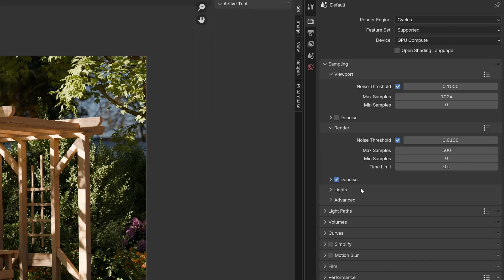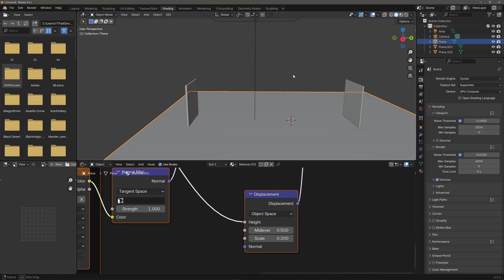Blender Cycles render settings for beginners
Learn how to speed up your rendering times in Blender Cycles by following the instructions shown in this tutorial.
I was able to get about 2307% faster render-times without losing noticeable quality.

Chapters:
0:00 Intro
0:22 Samples
0:53 Light Paths
1:19 Caustics
1:36 Persistent Data